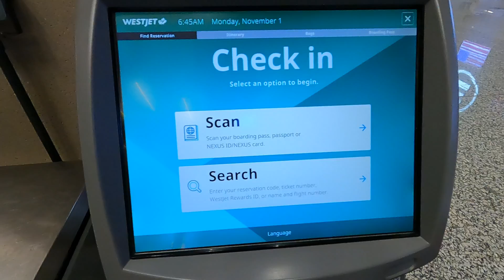Traveling to Mexico in 2021. What to Expect.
Sharing my experience of travelling to Mexico with you.